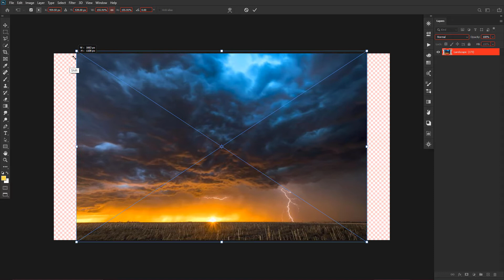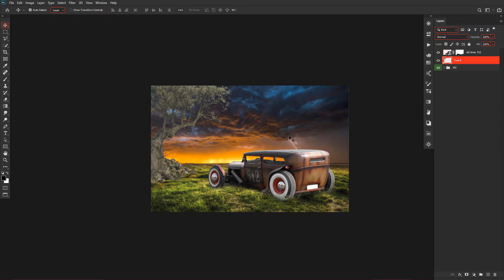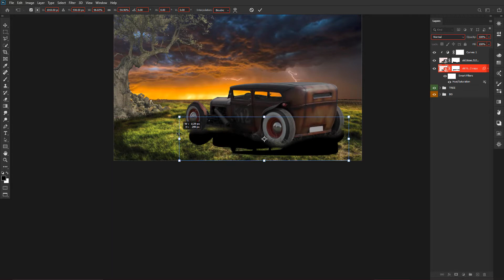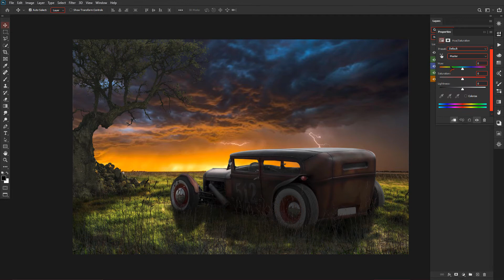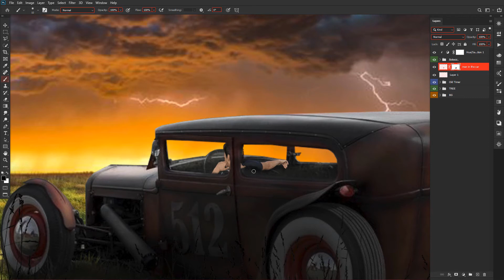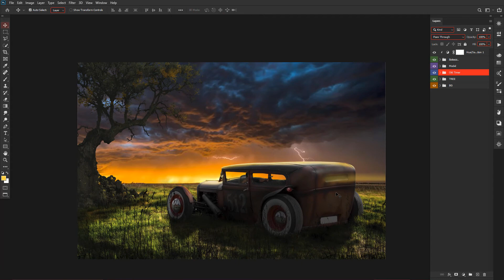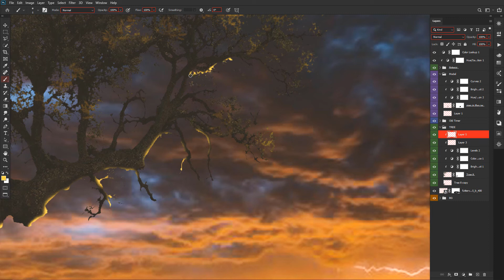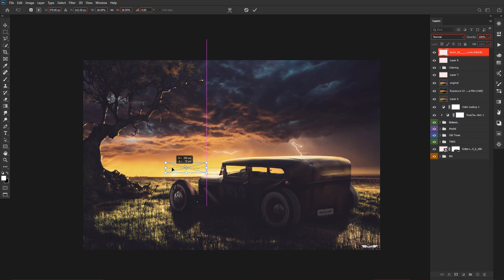Calm Before The Storm - Photo Manipulation Photoshop Tutorial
Free Stocks :

➠ Landscape1

➠ Sky

➠ Mann

➠ Old Timer

➠ Botanic

➠ Tree

Latest Video►Wolf Mountain - Photo Manipulation Photoshop Tutorial

                      ► Stargate and Reptile King - Character Desingn Photoshop Tutorial Speed art ( with Daz3D)

                      ► CAPTIVE ANGEL- Photo Manipulation Photoshop Tutorial Fantasy Art ( With Cinema4D )

                      ►Astronaut - Photo Manipulation Photoshop Tutorial ( Sci--Fi Artwork )

                      ►Blood Moon - Photo Manipulation Photoshop Tutorial

                      ►CYBERPUNK - Photo Manipulation Photoshop Tutorial ( Cyberpunk Effect & Cartoon Effect )

Music

♫ fm-freemusic-journey-to-mars